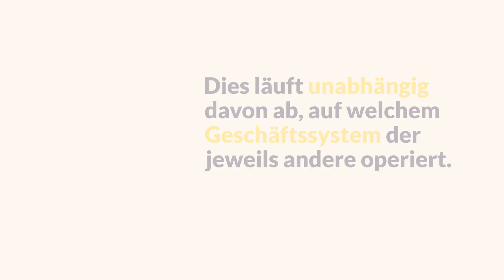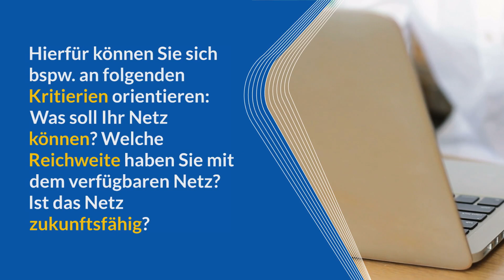EDI-Provider | Mindlogistik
Was ist ein EDI-Provider und nach welchen Kriterien können Sie eine Auswahl des richtigen Anbieters treffen? Infos dazu und vieles mehr finden Sie kurz und knapp in diesem Video.